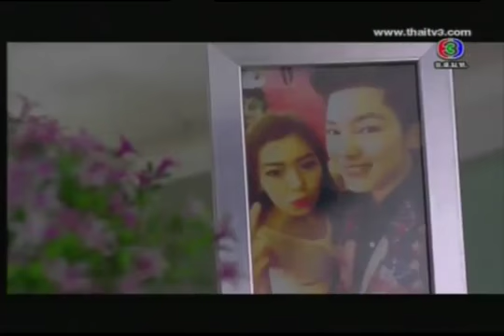จุดนัดภพ เพื่อนเจ้าสาว EP47 3-4 20 April 2013